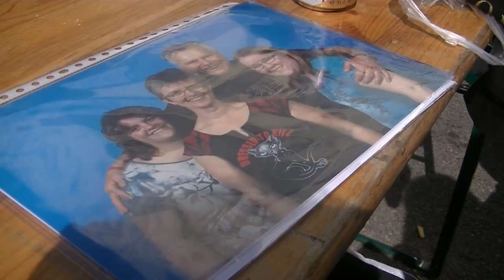Con Vlog :: FACTS :: Spring 2016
This year FACTS organised it's first Spring Edition! We were there and we had an amazing time. When we found out Richard Dean Anderson, a.k.a. Macgyver and Jack O'Neill (Stargate), was coming to FACTS, we had to meet him. We are big Stargate fans and our mother knew him from MacGyver which she watched a lot. So of course our day existed mostly out of getting Richard his autograph, going on a picture with him and going to his Q&A Panel. See how we did it in this video.